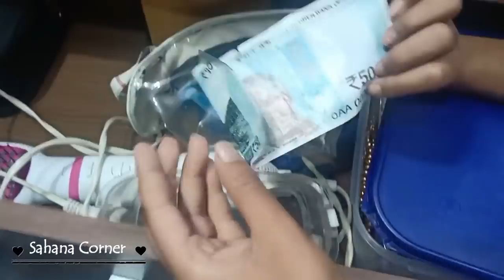Finally Revealing My Dressing Table- Dressing Table Organization & Tour | My Makeup Collection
Dressing Table Organization & Tour | My Makeup Collection & Organization